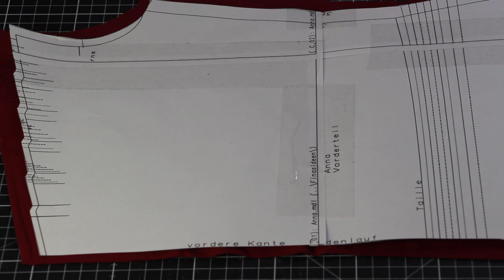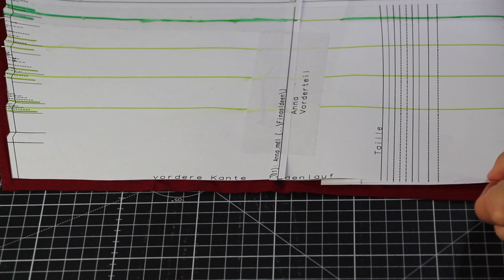Anna - Bluse mit Biesen nähen (einfache Variante)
Anna ist ein Schnittmuster für eine wunderschöne Damen Bluse.
Die Biesen sind ein toller Hingucker und geben Anna den besonderen Pfiff. Dabei sind sie gar nicht schwer zu nähen :)

Liebe Grüße
Fina

Liebe Grüße
Fina